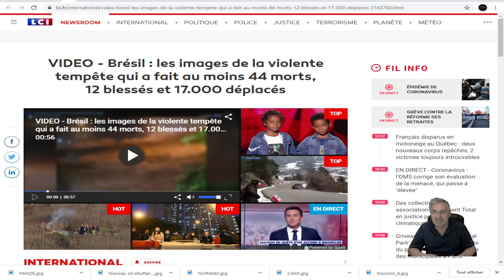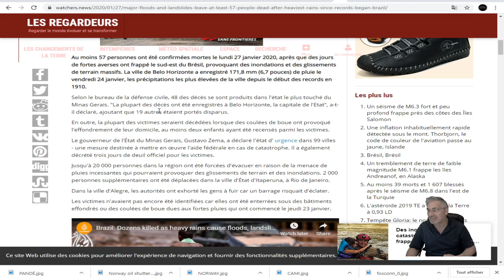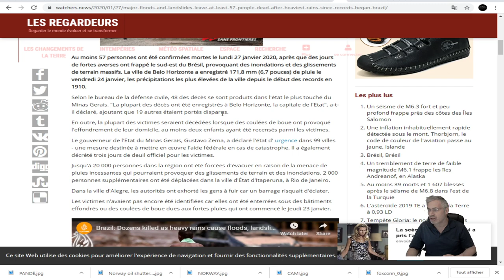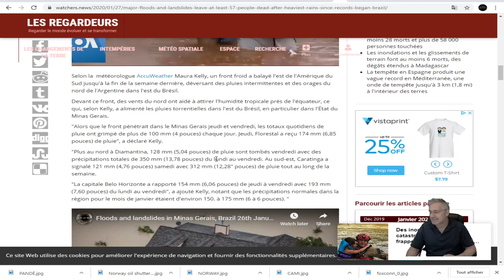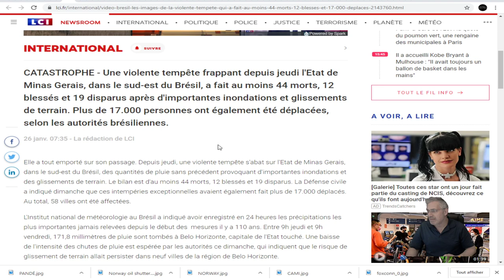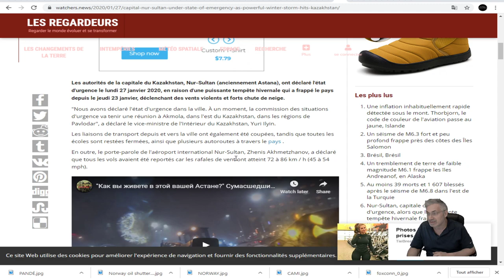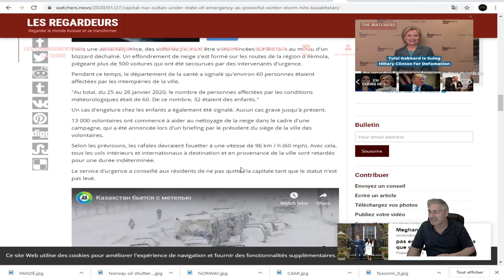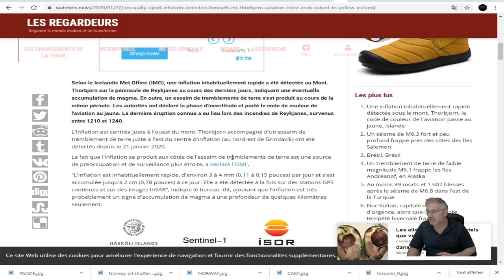DERNIÈRE HEURE; BRÉSIL;TEMPÊTE HISTORIQUE;INONDATIONS;GLISSEMENTS DE TERRAIN;VIDÉO!